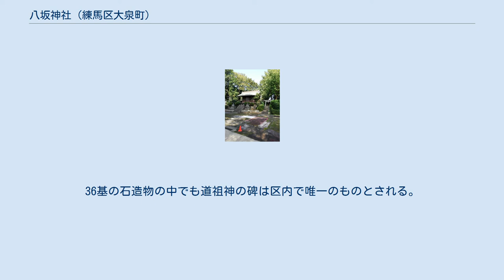八坂神社 (練馬区大泉町)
八坂神社（やさかじんじゃ）は、東京都練馬区大泉町にある神社。
境内神社として、稲荷神社、浅間神社、御嶽神社がある。
八坂神社は五瓜紋のため瓜を嫌うという謂れがあり、食べた者は神罰を受けるという伝説が残っている。
 主祭神は須佐之男命（スサノオ）。
以下の3柱は境内神社にあり、総称して副祭神と呼ばれる。
 創立年代不明。
文化・文政期に編まれた『新編武蔵国風土記稿』においても「社殿鎮座年歴不明」とある。
また、同書では「天王社」と記されており、現在の社名である八坂神社に改められたのは明治初年である。
 中里の富士塚 本殿に向かう石造りの鳥居をくぐると、参道両側は深い緑樹が続いていく。
境内が一段と高くなった正面本殿の右手前に額堂がある。
これは以前は左側にあったが、右側に移転された。
正面は拝殿、その奥に神殿がある。
社殿の右側に、「中里富士」と呼ばれる富士山に似せた大富士塚があり、これは江戸時代から昭和初期にかけて地域の富士講の人々によって築造された。
富士塚内に1822年（文政5年）の石碑があることから、江戸時代に築造が開始されたものと思われ、明治初期の地元の丸吉講によって完成したと伝わっている。
現代でも区内の富士講の人々によって伝統行事が受け継がれている。
 絵馬堂には、参詣図などの絵馬が十数枚奉納されている。
参詣図は江戸時代のもので、当時の景観が写実的に描かれている。
 境内末社には、稲荷神社(祭神　稲蒼魂命)、浅間神社(祭神　木木花咲耶姫)、御嶽神社(祭神　国常立命)がある。
 稲荷神社、浅間神社は本殿の左側、御嶽神社は左側にある。
 江戸時代から昭和初期にかけて盛んだった、富士山登拝者の集団である富士講が築いた富士塚の一つ。
練馬区内でも比較的大きなもので、高さは南側基部から12メートル、径は30メートルある。
明治初期に丸吉講により築かれたとされるが、文政5年（1822年）の石碑から江戸時代にはすでに存在したと考えられる。
36基の石造物の中でも道祖神の碑は区内で唯一のものとされる。